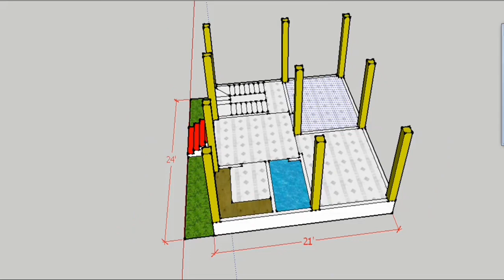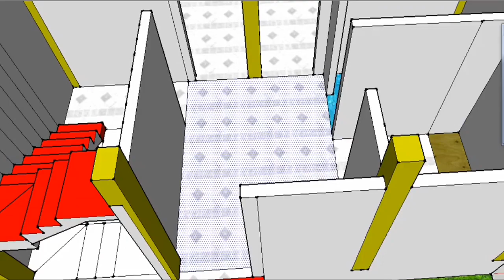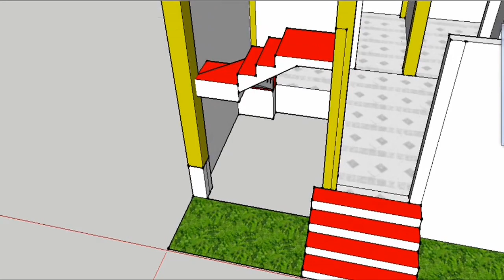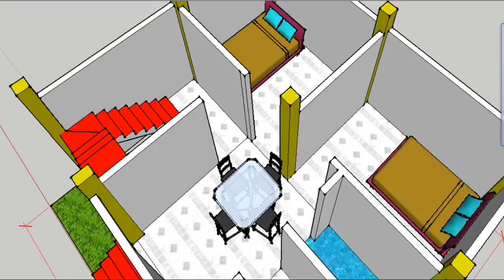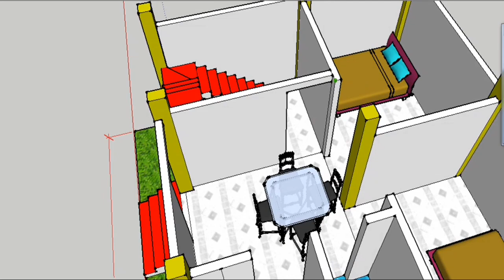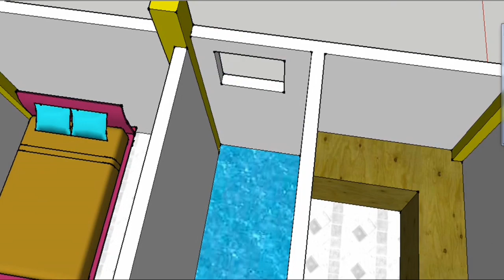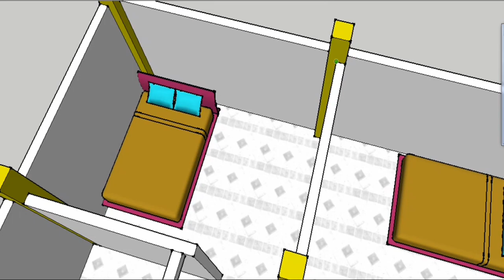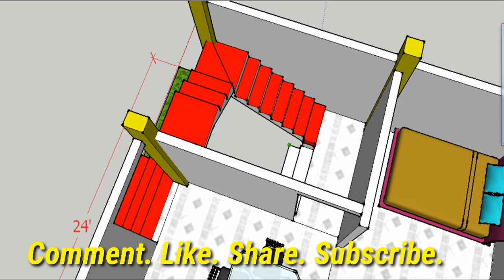Simple life with small house | 24x21 feet - 2Bedroom | 7.3 x 6.4 Meter House Design 3d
Very nice house with little space
Small plot beautiful 2 bedroom house
Lead a simple life in a small house
Small space but comfortable living area & dining area
 House plan :  7.3m x 6.4m(24ft x21ft)
Total floor :  47 sqm(504 sqft)

This House plan :
Ground floor
      -Drawing & Dining area
      - Kitchen
      - Stair
      - 2 bedroom
      - Common Toilet & bathroom